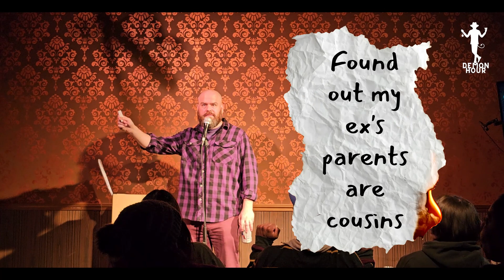That's Disgusting | Demon Hour Comedy Ep.1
Check out this awesome clip from our show at The Lincoln Lodge in Chicago on January 26th, 2024. Full episode link in the bottom of description.

Follow The Comics:
Kevin Kellam